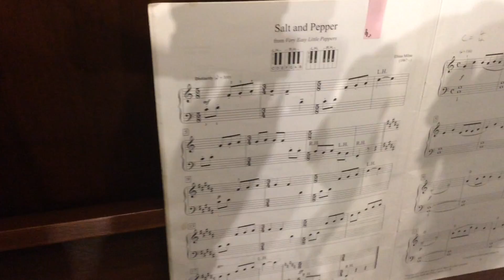Salt and Pepper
Salt and Pepper by Elissa Milne